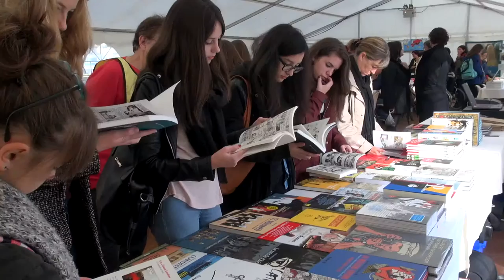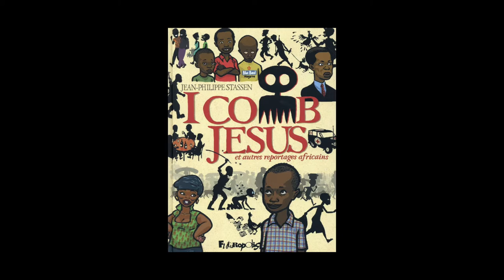Jean-Philippe Stassen - I comb Jesus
A l'occasion du Prix Bayeux-Calvados des correspondants de guerre 2015, rencontre avec Jean-Philippe Stassen autour de son ouvrage "I comb Jesus" aux éditions Futuropolis.